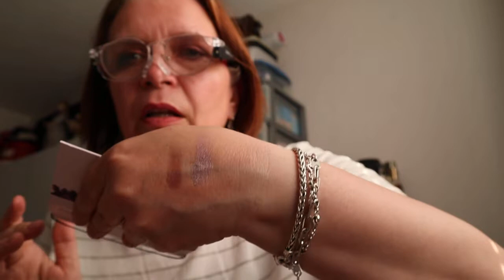nieuwe producten in gebruik (deel 2 )